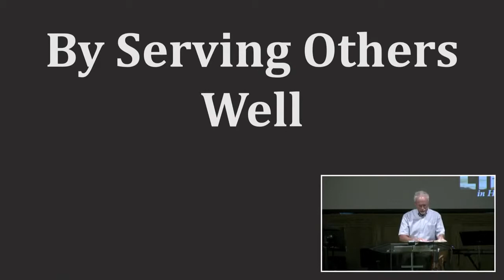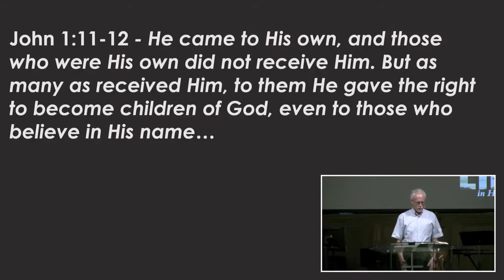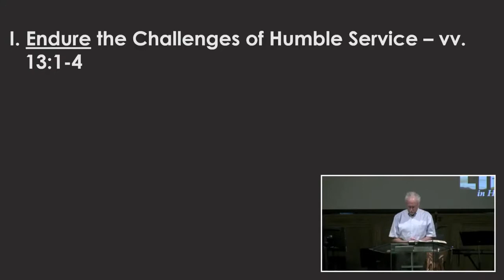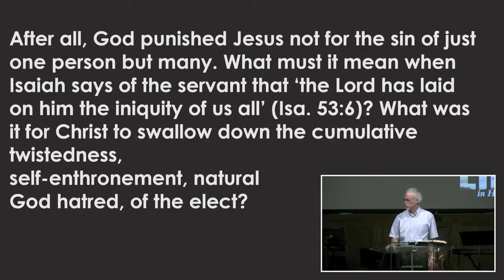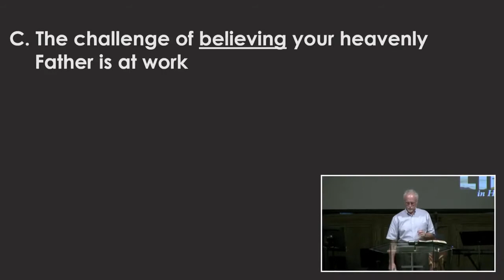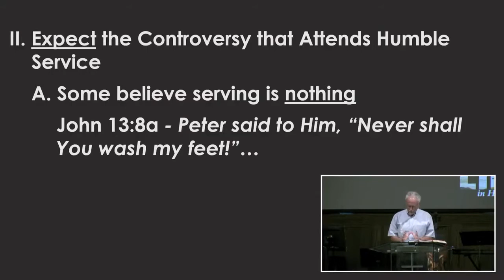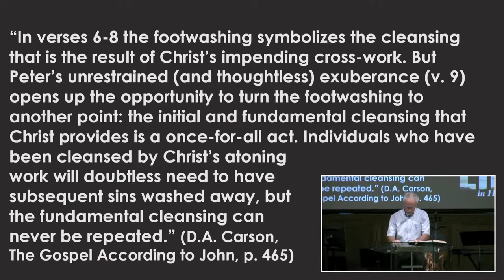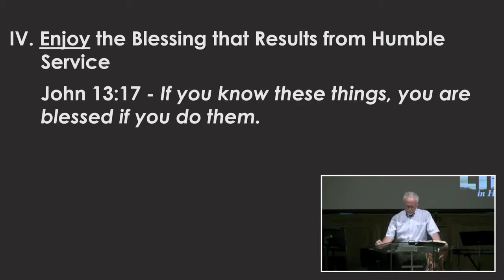2021-07-04 By Serving Others Well (Steve Viars)